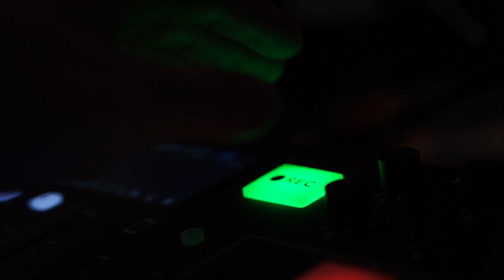Love Local Chicagoland Podcast: Rest for Success with Karl Fay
Jason sits down with Karl Fay, a local pastor and artist, on a topic often overlooked - the importance of rest and its potential to amplify our positive impact within communities.

In this conversation, Karl recounts the toll of burnout and the transformative principles he embraced to re-prioritize rest in his life. With consistent rest and reinvigorating hobbies, he shares how he turned his mood around to become better and happier than ever.